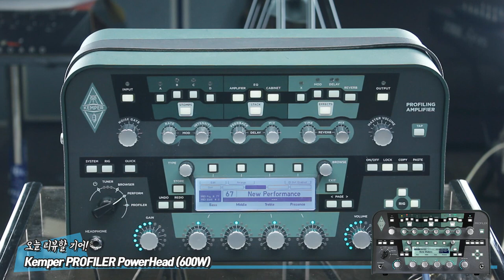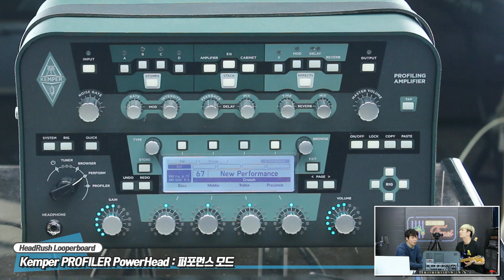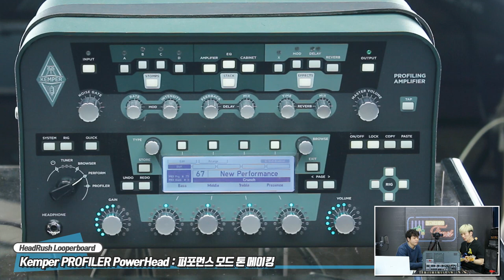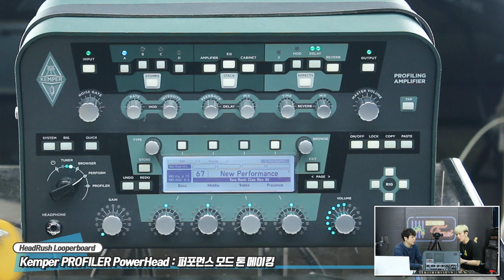RecordingTimes 152회 Kemper PROFILER PowerHead (600W) 2편